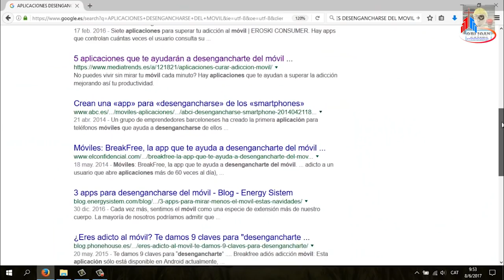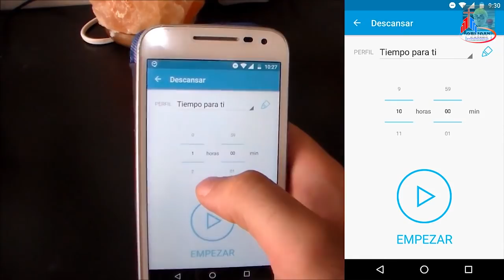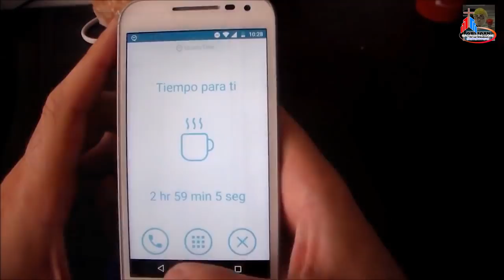ĐIỂM TIN GIÁO HỘI HOÀN VŨ 01/04/2019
1. TIN MAROC: ĐTC và Vua Maroc ký tuyên ngôn chung về thành Jerusalem.
2. TIN PHÁP QUỐC: Canh Thức ‘‘Chứng Nhân Tử Đạo Thời Đại’’ tại Vương Cung Thánh Đường Đức Bà Paris.
3. Tin Vatican: Đấu tranh chống cái ác thời Internet.